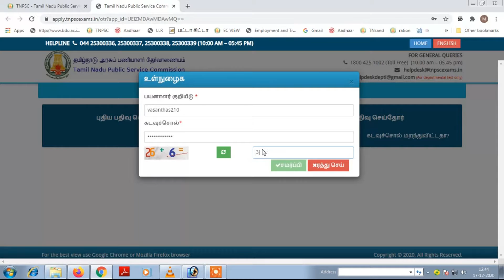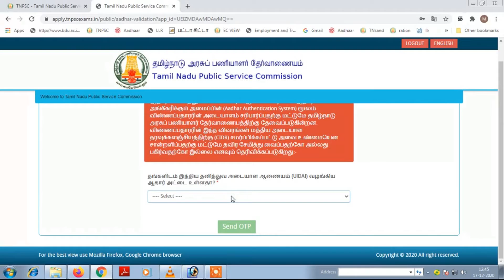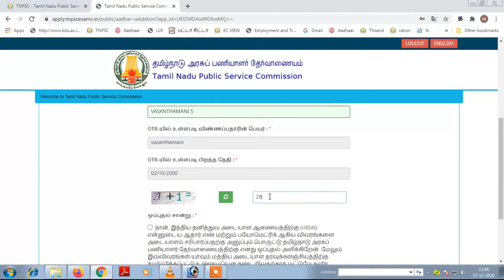TNPSCன் முக்கிய அறிவிப்பு அனைவரும் பார்க்க வேண்டிய வீடியோ